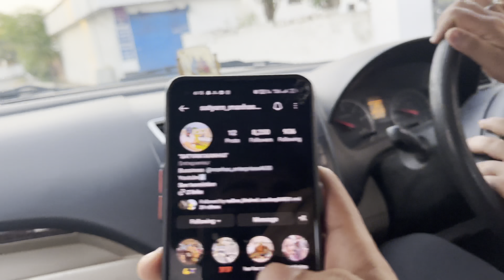AFTER A LONG TIME……JHIRI TEMPLE